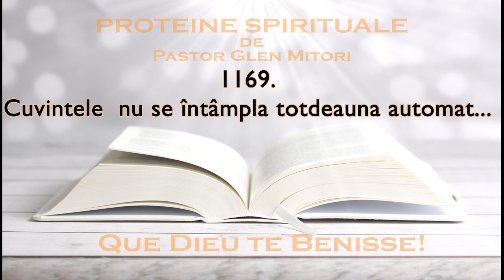NR. 1169 - Cuvintele nu se întâmpla totdeauna automat...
Proteine Spirituale extrase de pastorul Glen Mitori din Scriptură.
Cuvintele nu se întâmpla totdeauna automat...

20 Dec. 2023